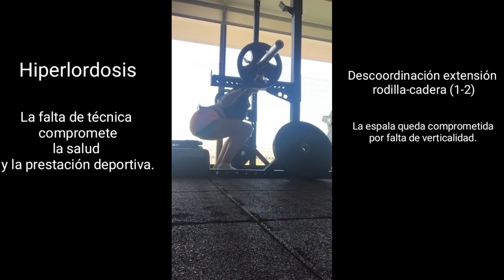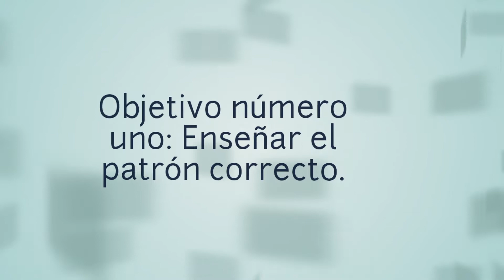Evolución Técnica en Sentadillas de Marta.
Algunos la conocéis como "Campanilla_Fitnes" en instagram, otros como "La Señora María" del blog de la Escuela de Culturismo Natural.

Os presento su evolución en los primeros meses de entrenamiento de Agosto a Octubre 2018. Hoy día, (junio 2019), aun es mas fuerte y tiene mejor técnica, sus piernas empiezan a moldearse de verdad.